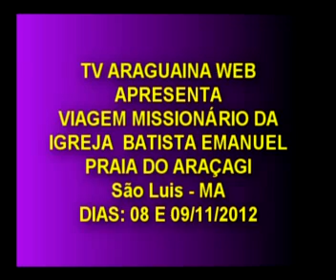TV ARAGUAINA WEB - IGREJ. BATISTA EMANUEL - ´PRÁIA ARAÇAJÁ - SÃO LUIS -MA 08 A11/11/12.